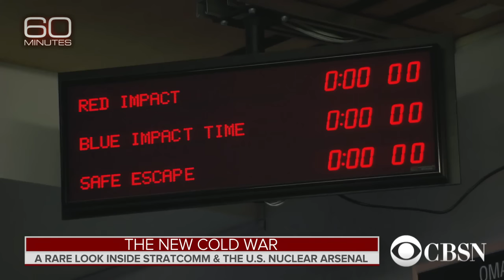Analyzing the nuclear capability of the U.S.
CBS News national security correspondent David Martin, the director of the Nuclear Information Project at the Federation of American Scientists, Hans Kristensen, and Frank Miller, a principal of the Scowcroft Group join CBSN to discuss strategy and preparedness of the United States in the face of a nuclear threat.